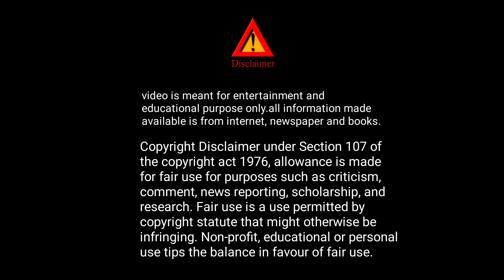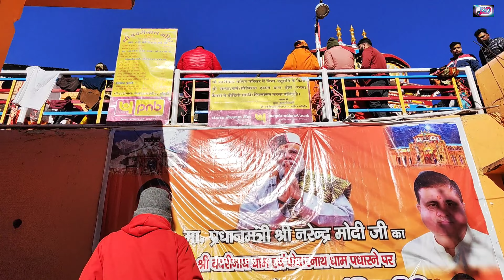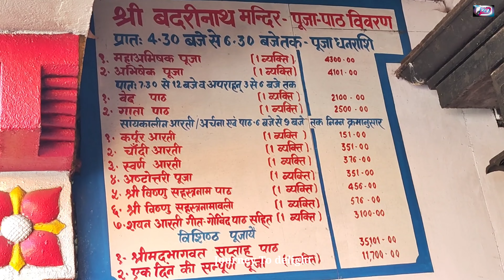IIShri Badrinath Dham Yatra Series EP-4II Shri BadriVishal Ji Ke Darshan II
Badrinath or Badrinarayana Temple is a Hindu temple dedicated to God Vishnu. It is situated in the town of Badrinath in Uttarakhand, India. The temple is also one of the 108 Divya Desams dedicated to God Vishnu - holy shrines for Vaishnavas - who is worshipped as Badrinath. It is open for six months every year (between the end of April and the beginning of November), because of extreme weather conditions in the Himalayan region. The temple is located in Garhwal hill tracks in Chamoli district along the banks of Alaknanda River. It is one of the most visited pilgrimage centers of India,
The image of the presiding deity worshipped in the temple is a 1 Mtr, the black granite deity of Vishnu in the form of Badrinarayan. The deity is considered by many Hindus to be one of eight svayam vyakta kshetras, or self-manifested deities of Vishnu.[2]